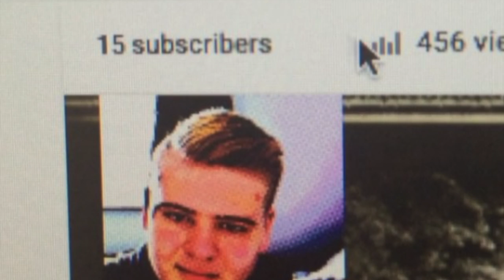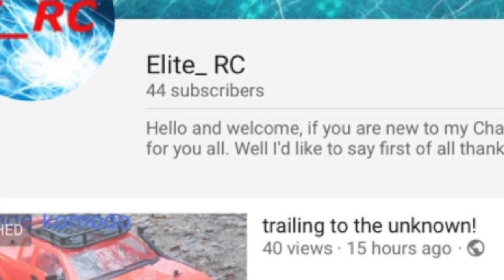BA_rc - 170 SUBSCRIBERS! I CANNOT BELIEVE IT! (Episode 69)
In this video, I put together all my hard work from YouTube and Instagram and combined it all in one video. I have been on youtube just over a year now, I cannot wait to make more videos in 2017! I haven't been uploading for a few weeks because I haven't had a lot of time and any ideas. Christmas is coming, SOON so after I'll be able to make more and better videos!

The reason I made this video is because I just hit 170 SUBSCRIBERS, and my channel being well RC related that's a huge step for me! I show you what I started out like, and where I am now! at the time of this video, it's currently Christmas, so I might be able to get some RC related products!

(VIDEO LINK)

Shock sox U.K.

BA_rc studio

Publication, reproduction or distribution of this film/ Video by any means whatsoever - including without limitation electronic transmission via internet or e-mail, or re-uploading existing videos & re-uploading such material on any website anywhere in the world — is strictly prohibited without the prior written consent of BA_rc studios
 Media Productions Inc.